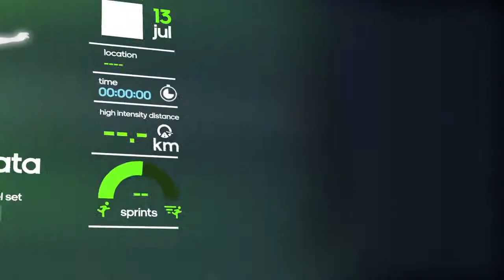adidas miCoach SPEED CELL™ Are You UEFA Champions League level Prove it